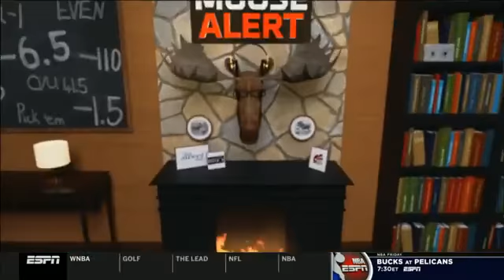Stephen A. shocked Pistons hand Lakers second straight loss, 107-92